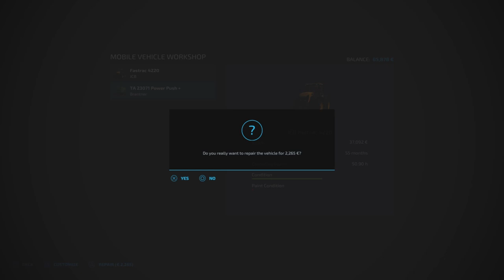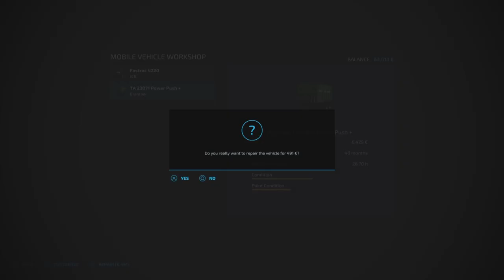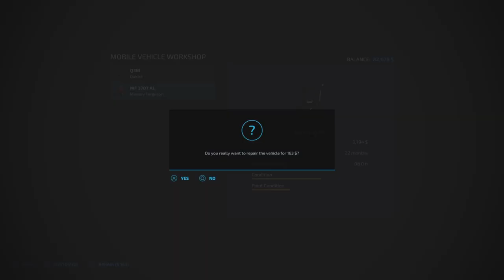OHIO FARM #27 / The Breakdown / Farming Simulator 22 PS5 Let's Play FS22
OHIO FARM #27 / The Breakdown / Farming Simulator 22 PS5 Let's Play FS22.  OHIO RICHLANDS Map By: Julian F. Modding.  GIANTS Software. Back to my barley harvest, before baling up some straw. An issue with the rented combine further delays completion of the harvesting contract.
Mods Used:
Toolbox By: Schultz Modding
Lizard XJ By: Dominick
Lizard Field Bin By: SleutjesModding
Vintage Auger Pack By: Bcbuhler
International Farmall H By: EV Modding
Lizard Z034 OSA 2 By: Hajstel, EE
Lizard Z-229 By: ZimowyWojownik
Lizard Windrower By: Puszkap
John Deere 1075 Hay Wagon By: Rooster Mods, 46 Mods
Selfmade CowShed and Manure Plate By: Didek96

Sell Everything By: Schultz Modding
Bressel And Lade High Tip Shovel Pack By: VertexDezign
Flatbed Service Truck By: Macktrucker921